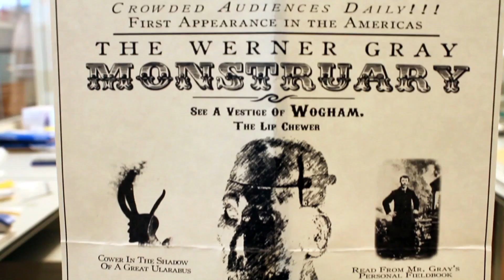Stealth Sculpture Project: SoE in Action | UW–Madison School of Education | Art Department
University of Wisconsin–Madison School of Education. Art Department.

Next to each display in the Wisconsin Institute for Discovery, a small card asks: These sculptures are a metaphor for a problem you are trying to solve.  What is it?  This video describes how Art Department Chair Tom Loeser and Artist-in-Residence Lynda Barry collaborated to bring the pieces to life.